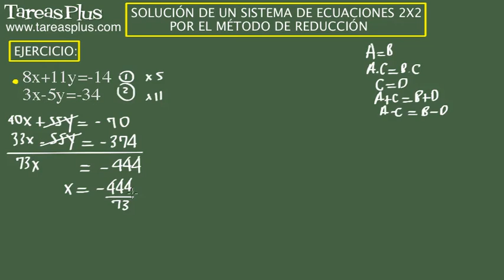Solución sistema de ecuaciones 2x2 método de reducción. Ejercicio 6 de 15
Serie de problemas de álgebra elemental sobre la solución de un sistema de ecuaciones 2x2 por el método de reducción. Problema número 6 de quince ejercicios propuestos